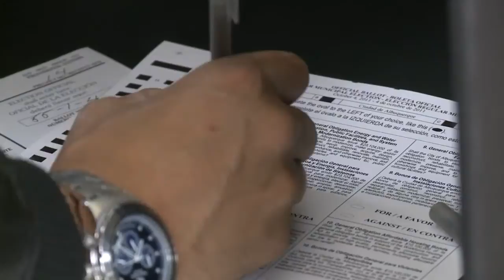Early voting continues this week